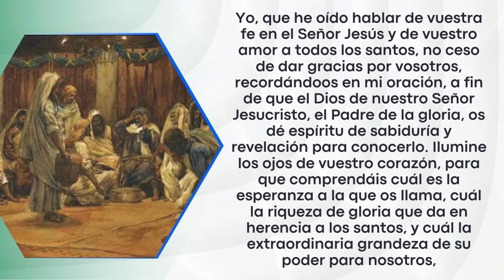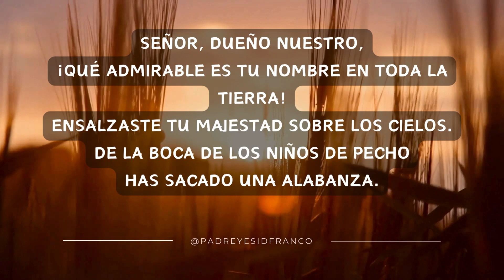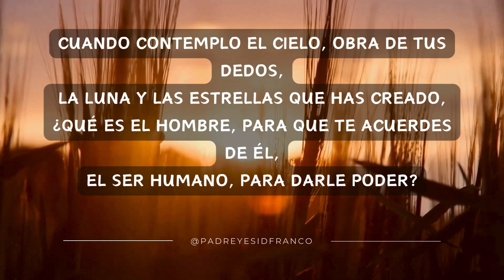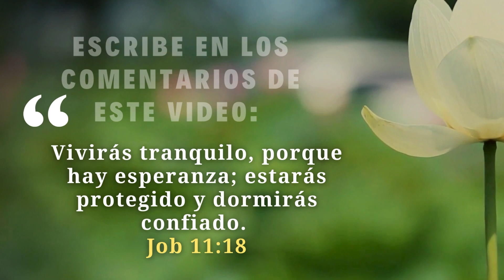Evangelio Del Día 19 de Octubre del 2024 - La Sagrada Escritura - Padre Yesid Franco